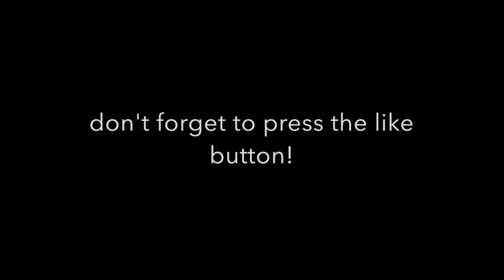Top 10 *BEST* 1v1.lol Mobile Players 😱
This is my opinion and only the people that I have noticed are in it. You may be better than these people and not in it, that's because I didn't notice you.
So this is not the official list.

How te get free lol coins, free skins, free 1v1.lol skins